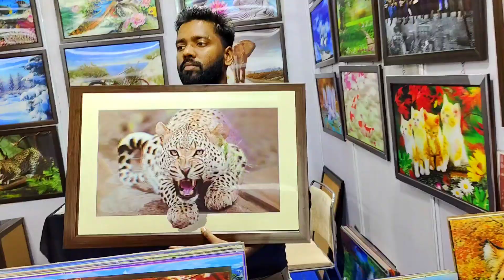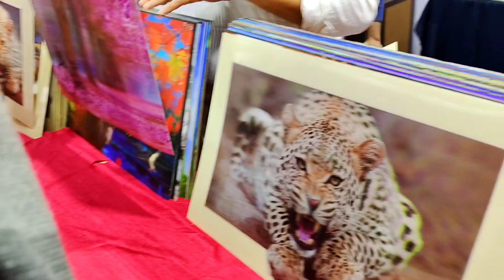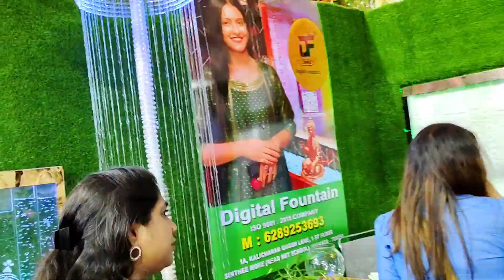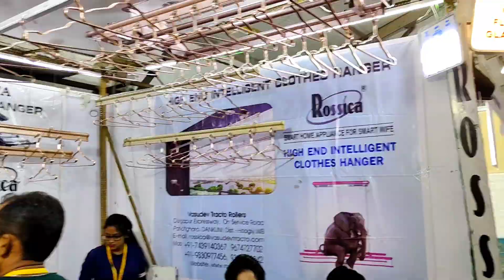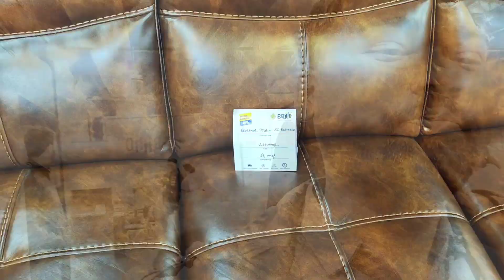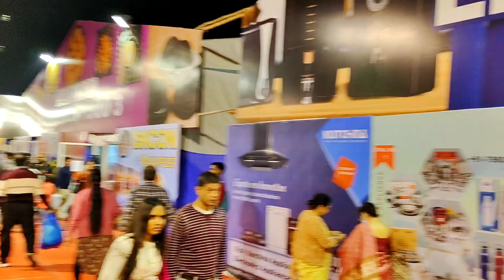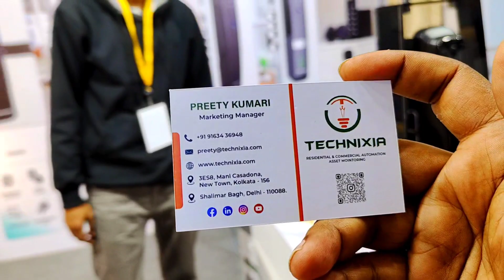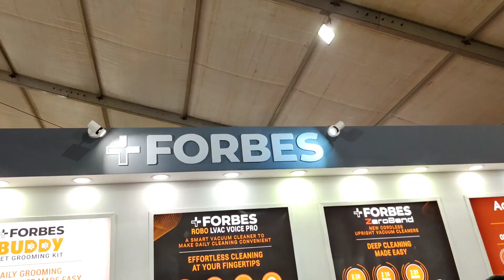এই রকম মেলা আমার জীবনে প্রথম || International Mega Trade Fair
kolkata International Mega Trade Fair 2024/
international Mega Trade Fair  2024

এই মেলাটি প্রত্যেক বছর ডিসেম্বর মাসের ১৫ তারিখ থেকে জানুয়ারি মাসের ১ তারিখ পর্যন্ত চলে ।

সকাল ১১ টার সময় খুলে আর বন্ধ হয় রাত্রি ৮ টাই।